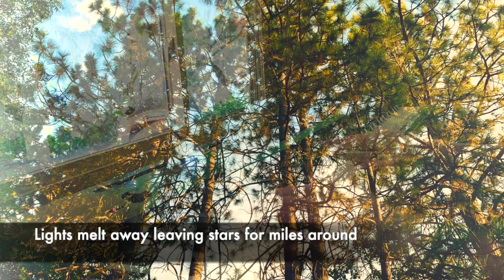Oakhurst (Come Home To You) - Laura Poblete [Original]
“Oakhurst (Come Home To You)” - an original composition

Oakhurst (Come Home To You)

Dust flies in our hair
Dry dirt is everywhere
Can’t stay clean in this country air
As the landscape fills my rearview

Where all the

Lights melt away
Leaving stars for miles around
No sound
To disturb this peace we’ve found
I’ll be there
Yes I’m coming soon
Coming home to you

Crickets sing at night
Then butterflies take flight
Through apple trees and joy and light
Always seems it’s Oakhurst in my rearview

As slowly

Maybe someday I can stay
You’re there
Left my heart three hours away
I’ll drive this distance just to say
I’ve come home to you

To you
Where the stars are oceans deep
We sleep
With the scent of mountain air
And I swear
That I’m coming soon

I miss the walnut tree
The hill where I feel free
But mostly I miss you with me
Oakhurst in my rearview
I miss you
I’ll always

Come home to you